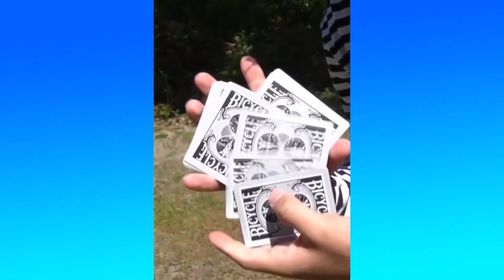Satisfying Video With Relaxing & Calm Deep Sleep Music for Stress Relief & Meditation Ep21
Best Oddly Satisfying Video 😙😙 for Sleep & the Relaxation of Your Nerves

Oddly satisfying video that makes you sleepy! Hope you enjoyed. Leave a comment on what you think of the video. Did this video relax you?